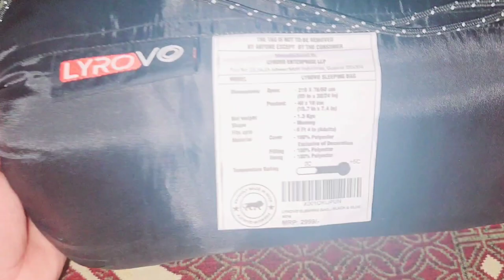Unboxing of LYROVO hiking sleeping bag#camping#hiking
Unboxing of LYROVO sleeping bag#camping#hiking trendingvideo @localadventurers.